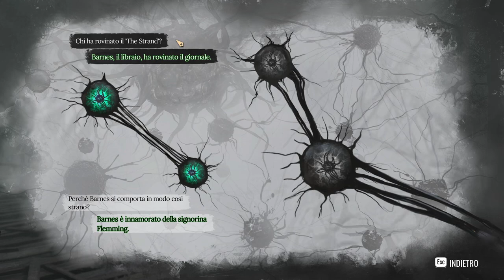SHERLOCK INCONTRA LOVECRAFT! || Sherlock Holmes The Awakened || GAMEPLAY ITA